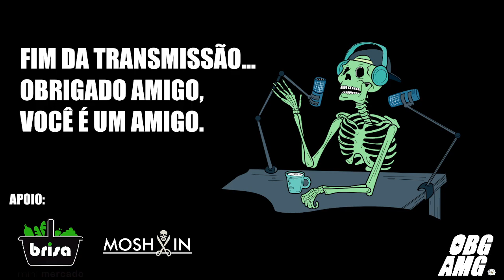[Podcast] Obrigado Amigo - #32 Rafael Lemos Engenheiro de Dados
No dia 03/07/2022 fui o convidado do Obrigado Amigo - Podcast.

Neste Podcast conversamos sobre transição de carreira, API, Dashboards, entre outros asssuntos.

Tive o prazer de conversar com o Laercio e Ivan, hosts do Podcast.

Confere o que rolou e ainda tive oportunidade de falar sobre o meu curso Chora API.